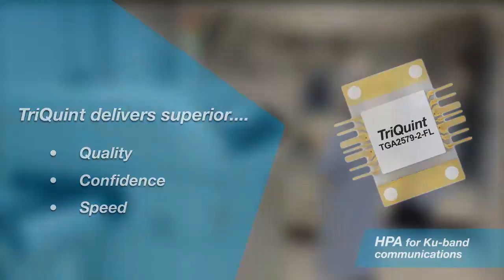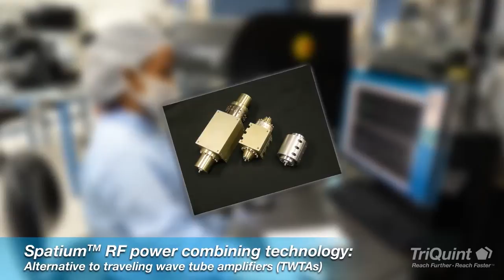TriQuint Advanced Microwave Module Assembly (AMMA) Facility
Facility Integrated Assemblies / Packaging Services - TriQuint has an expanded Advanced Microwave Module Assembly (AMMA) facility at its Richardson, Texas design and manufacturing center to provide one-stop convenience and security. The innovative facility grew with the recent addition of new die-attach equipment. Die-level devices can now be fabricated, tested, packaged and shipped to customers from one secure location. AMMA supports a wide variety of industry-standard RF packages and can also meet custom design needs. "TriQuint is a leader in developing innovative solutions for our customers' changing requirements," remarked Defense and Aerospace Vice President, James L. Klein. "Our packaging expertise expands TriQuint's portfolio of integrated solutions for convenience and lower overall system costs."